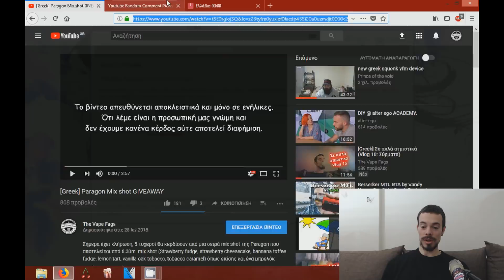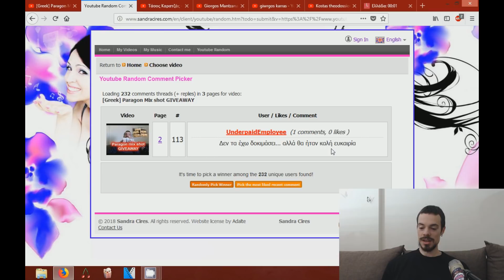[Greek] Αποτελέσματα κλήρωσης Paragon Mix shot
Τα αποτελέσματα της κλήρωσης των Paragon Mix shot, μια προσφορά της
Οι νικητές είναι:
1)Τάσος Καρατζάς
2)Giorgos Mantzanas
3)giwrgos karras
4)Kostas theodossiou
5)UnderpaidEmployee
Οι νικητές έχουν περιθώριο μέχρι 14 Φεβρουαρίου να αφήσουν ένα σχόλιο με στοιχεία επικοινωνίας για να επικοινωνήσω μαζί τους για την αποστολή των δώρων τους.